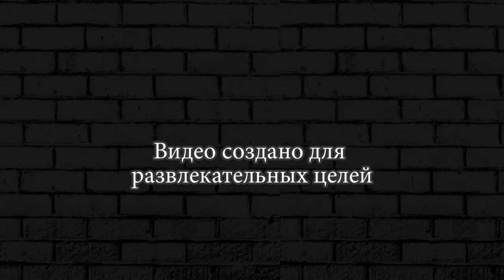ПУТЬ РОЗЫ ИСПЫТАНИЕ БРАВЛ СТАР ► ИСПЫТАНИЕ BRAWL STARS #40